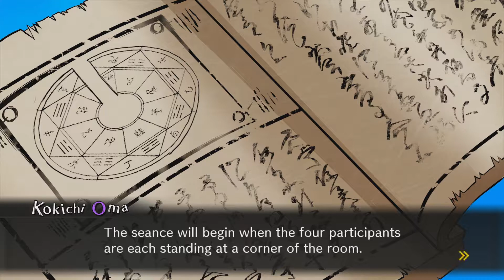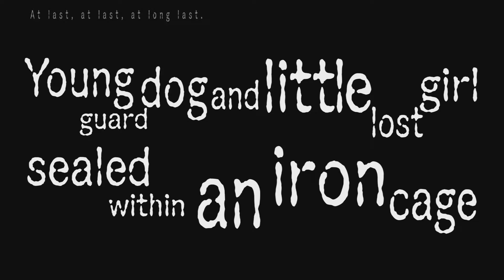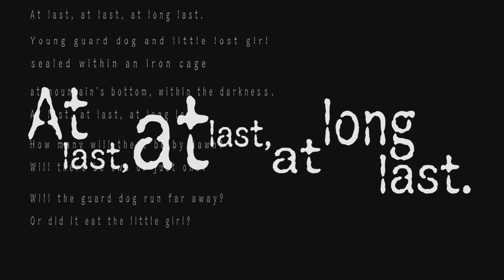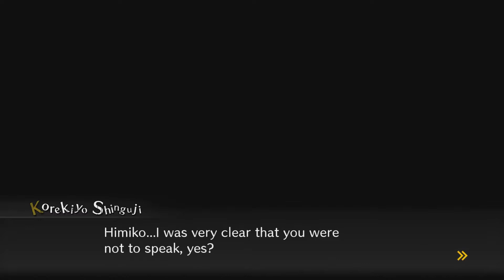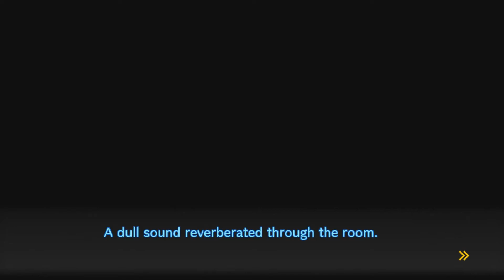Seance | Danganronpa V3: Killing Harmony | Part 45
We take part in a seance.

Danganronpa V3: Killing Harmony, known in Japan as New Dangan Ronpa V3: Everyone's New Semester of Killing (ニューダンガンロンパV3 みんなのコロシアイ新学期) is a Japanese visual novel game developed by Spike Chunsoft. It is the third main title in the Danganronpa series. It was released in Japan on January 12th, 2017 for PlayStation 4 and PlayStation Vita. It was launched on PlayStation 4, PlayStation Vita, and Steam for PC in North America on September 26th, 2017, and in Europe on September 29th, 2017.

A promotional demo called Danganronpa V3: Killing Harmony (Demo Version) was released in Japan on December 20th, 2016. The Demo was later released in North America, Europe, and Australia on August 25th, 2017.